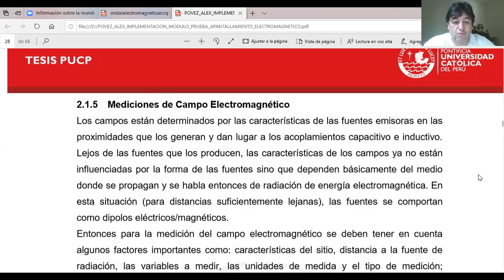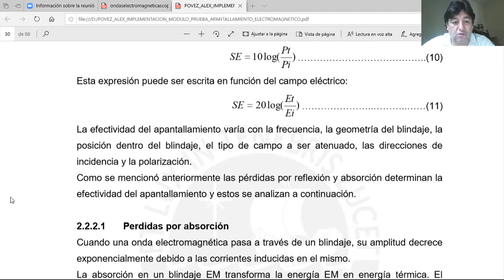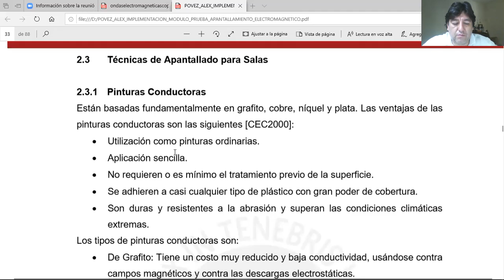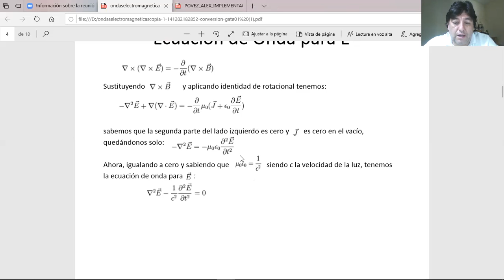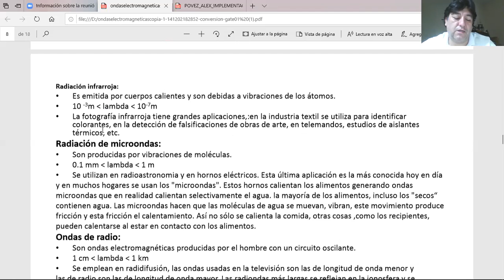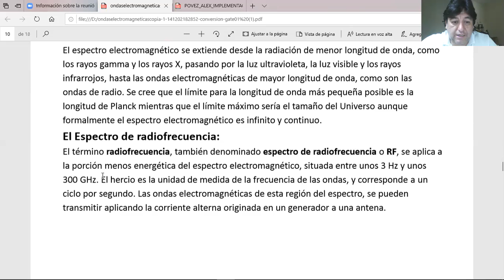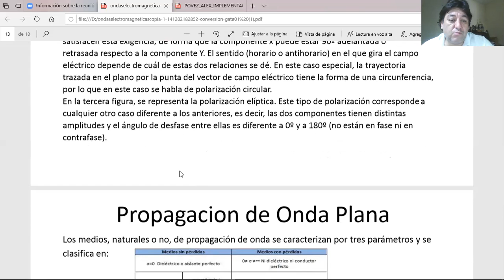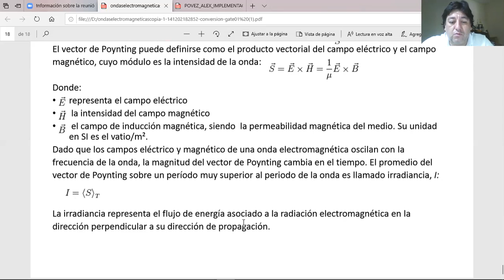IPEA 9 SAB 23 05 20 11 am Radiación 2\2